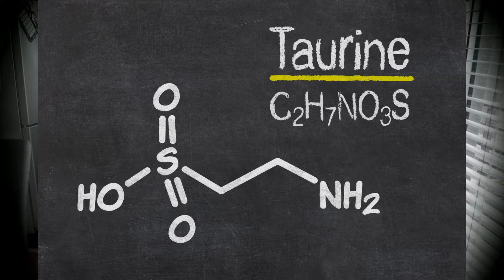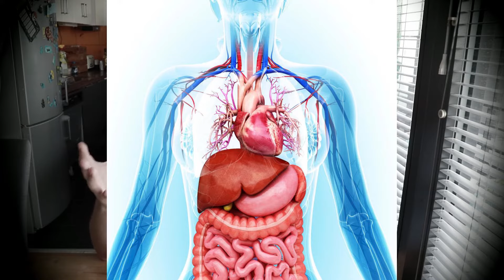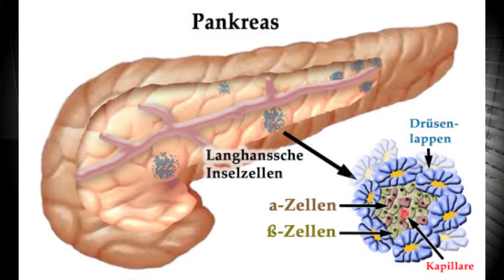Taurin der Alleskönner! Neurotransmitter semiessentielle Aminosäure Stoffwechsel Natrium-Kaliumpumpe